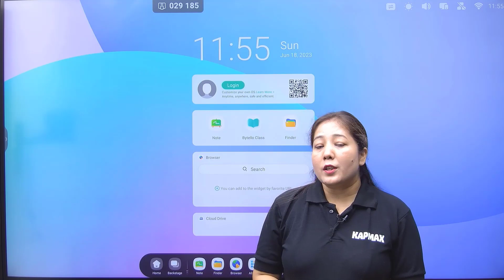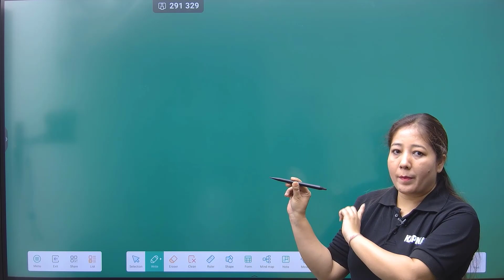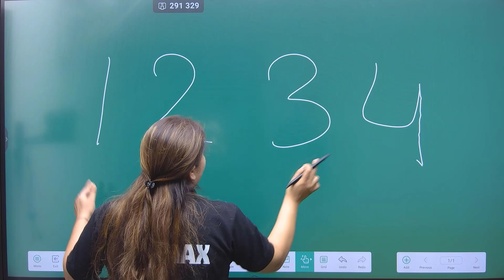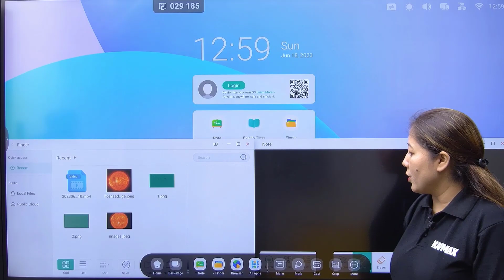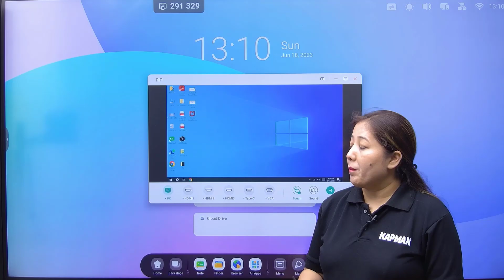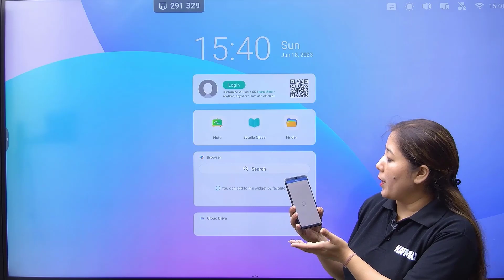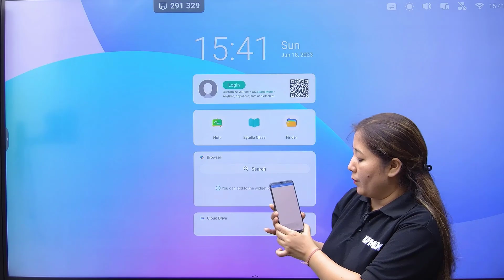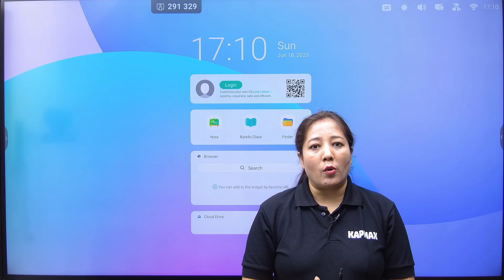Upgrade Your Classroom with Kapmax: Digital Board Demo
kapmax interactive panel demo | kapmax digital board | kapmax smart board | digital board for school